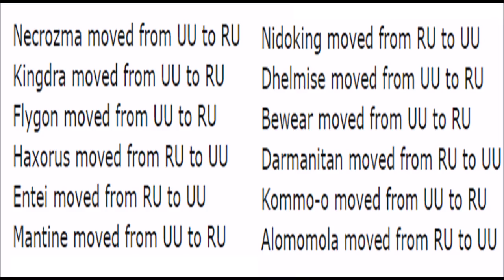SMOGON TIER CHANGE MARCH 2017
Im always looking for a challenge
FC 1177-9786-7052